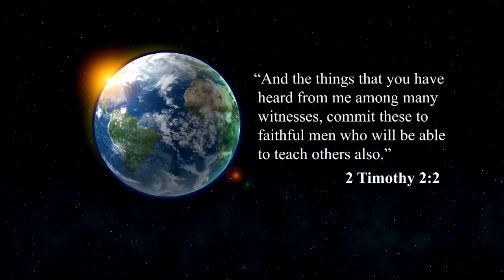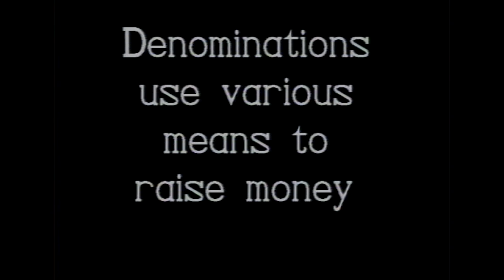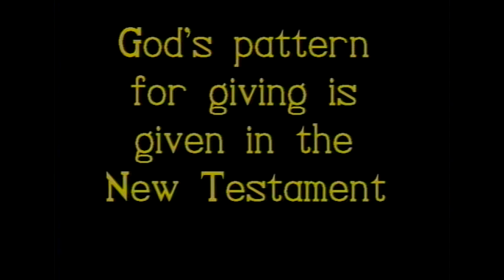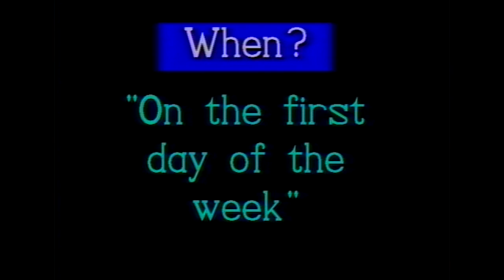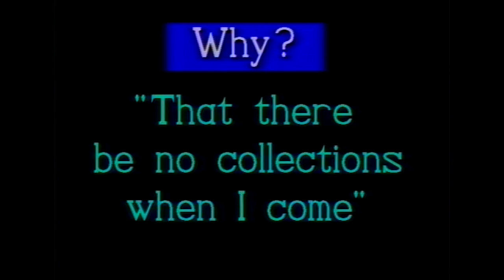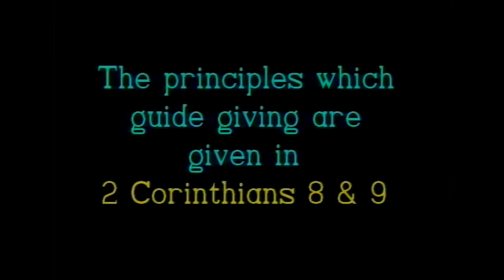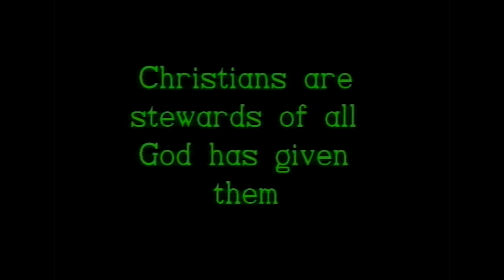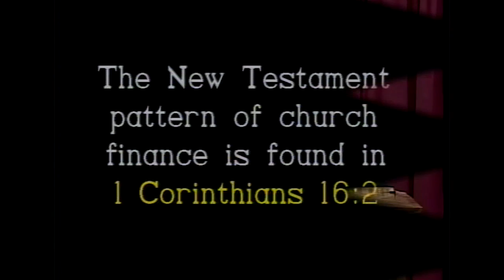9. Worship of the Church (Part 5) | The One True Church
In this video, Rod Rutherford continues the Bible study on the acts of worship found in the New Testament. This lesson is about our giving in worship.